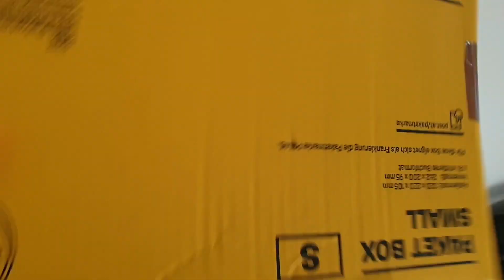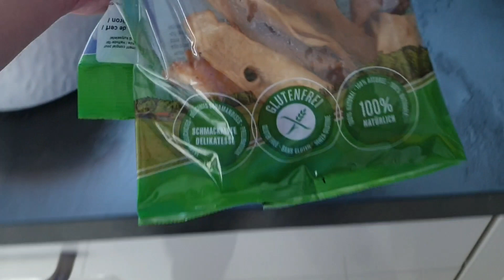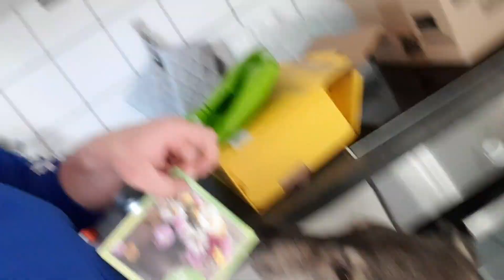☝️Wir müssen uns unterhalten ☝️😄